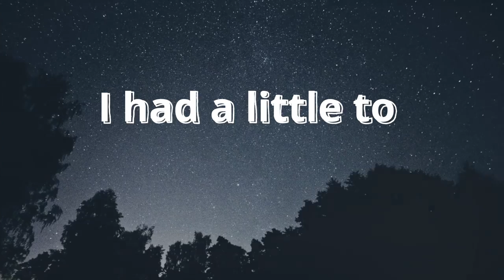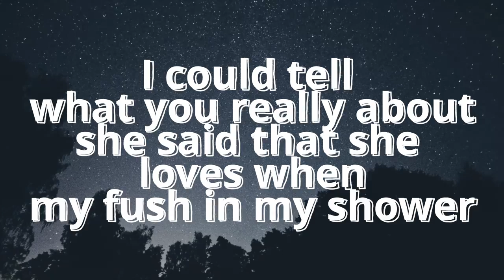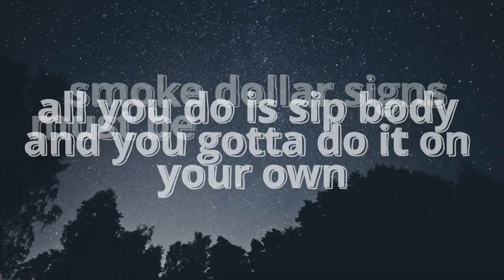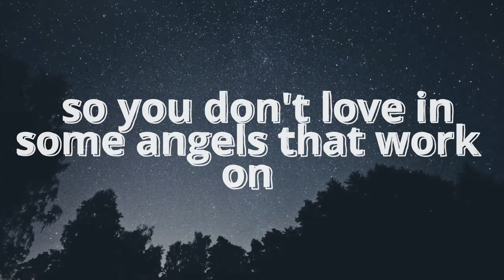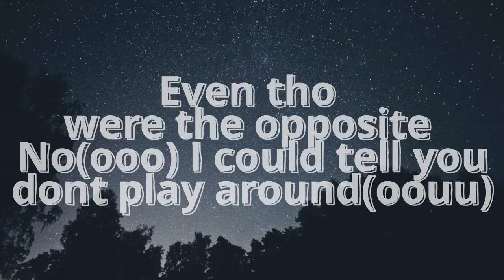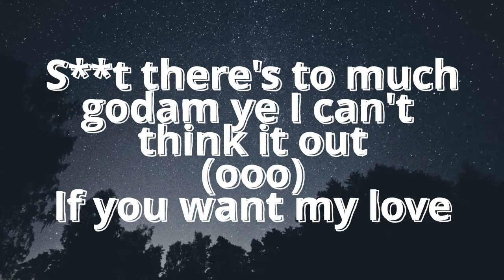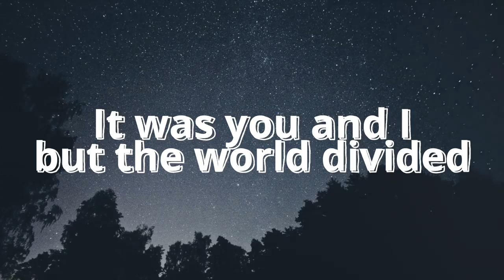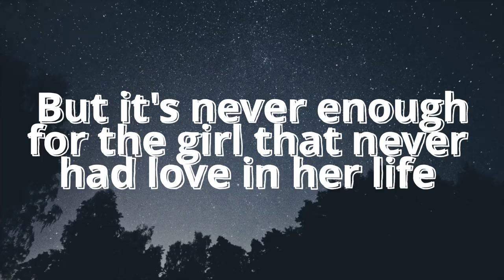Too Young | Nextlan Ft.Hagan [Director.Poor Connection]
Premiered, Made: BeastMusicStudio,  Poor Connection

Too Young · Nextlan ·

Too Young

Released on: 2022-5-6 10 AM PST

BeastMusicProduction™ Presents: Too Young

Artist: Nextlan
Ft Artist: Hagan
Producer: Beast
Director: PoorConnection
Editing Team:BeastMusicProduction

OFFICAL LYRIC VIDEO